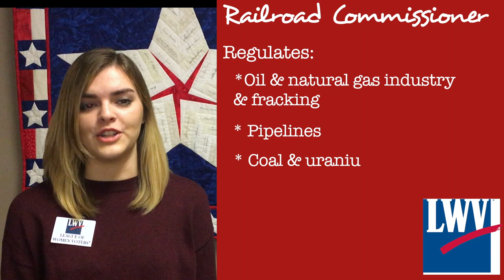Railroad Commissioner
Contrary to popular belief the Texas Railroad Commissioner is not responsible for railroads!

The Texas Railroad Commissioner regulates the:
oil and natural gas industry - including fracking
pipelines
hazardous liquids
natural gas utilities
coal and uranium surface mining operations.
also, the Commissioner enforces the numerous federal laws related to environmental protection including clean air, clean water and hazardous waste.

The oil and gas industry is very important in Texas so make sure you vote in the primaries and general election!